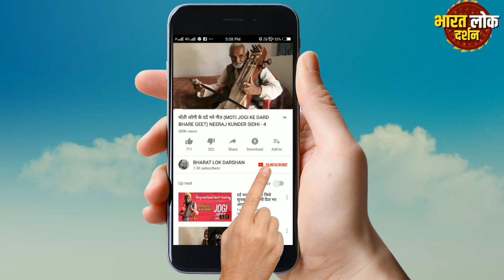सुमिरनी गीत || बघेली वाद्ययंत्र || गोंड जनजाति || SUMIRNI GEET || BHARAT LOK DARSHAN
इन्द्रवती लोक कला ग्राम बकबा